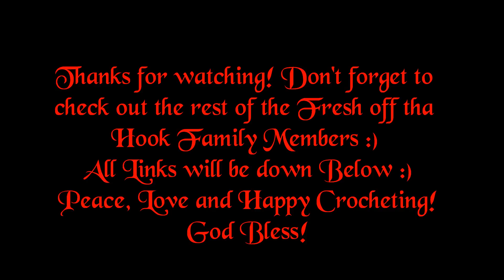Fresh Off tha Hook (Late)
SCROLL DOWN TO VIEW PATTERN LINKS :)

FRIDAY ( Creator) ( Every other Friday)

FRIDAY'S ARE CLOSED

If would like to audition for the group inbox me and I will send you the details or contact any of the Fresh Off tha Hook Family members :)

Hello Kitty